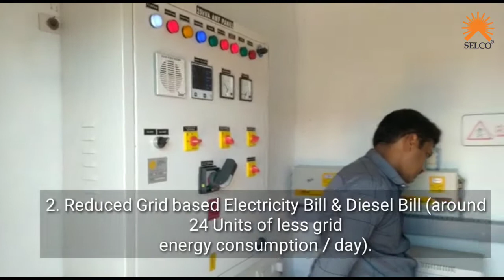Successful implementation of A SOLAR POWERED PETROL PUMP at Davangere City